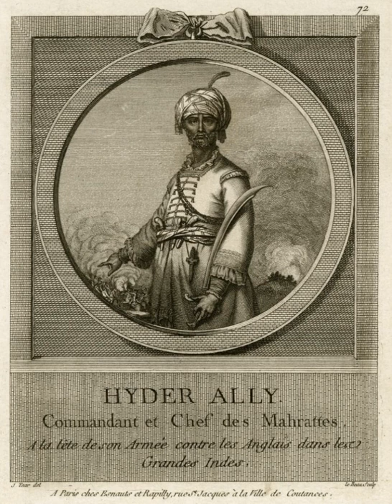Hyder Ali | Wikipedia audio article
This is an audio version of the Wikipedia Article:
Hyder Ali

00:01:27 1 Early life
00:03:23 2 Rise to power
00:09:17 3 Ruler of Mysore
00:09:46 4 Expansion and relationship with the Mangalorean Catholics
00:12:34 5 Hyder Ali attacks the Maratha Confederacy
00:15:15 6 First Anglo-Mysore War
00:24:46 7 Arab, Persian and Turkish relations
00:26:07 8 Second war with the Marathas
00:30:26 9 Second Anglo-Mysore War
00:33:23 9.1 Descent upon the Carnatic
00:39:02 10 Death
00:40:19 11 Mysore Navy
00:42:00 12 Military rocket innovations
00:43:41 13 Economic policy
00:44:49 14 Family
00:45:28 15 See also

- Socrates

SUMMARY
Hyder Ali Khan, Haidarālī  (c. 1720 – 7 December 1782) was the Sultan and de facto ruler of the Kingdom of Mysore in southern India. Born as Sayyid wal Sharif Hyder Ali Khan, he distinguished himself militarily, eventually drawing the attention of Mysore's rulers. Rising to the post of Dalavayi (commander-in-chief) to Krishnaraja Wodeyar II, he came to dominate the titular monarch and the Mysore government. He became the de facto ruler of Mysore as Sarvadhikari (Chief Minister) by 1761. He offered strong resistance against the military advances of the British East India Company during the First and Second Anglo–Mysore Wars, and he was the innovator of military use of the iron-cased Mysorean rockets. He also significantly developed Mysore's economy.
Though illiterate, Hyder Ali earned an important place in the history of southern India for his administrative acumen and military skills. He concluded an alliance with the French against the British and used the services of French workmen in raising his artillery and arsenal. His rule of Mysore was characterised by frequent warfare with his neighbours and rebellion within his territories. This was not unusual for the time as much of the Indian subcontinent was then in turmoil. He left his eldest son, Tipu Sultan, an extensive kingdom bordered by the Krishna River in the north, the Eastern Ghats in the east and the Arabian Sea in the west.